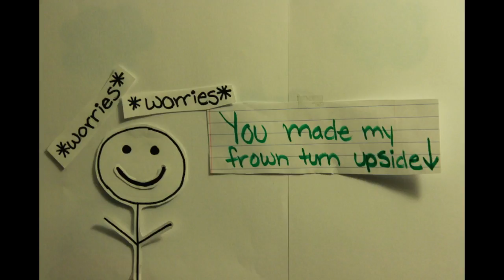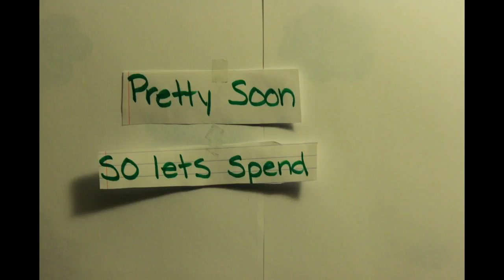Owl City - Hot Air Balloon♥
READ
I had to swap the audio for copy right reasons, so i'm sorry about that but click the annotations or go here:
to watch the video with the real song.(:

Another music video I did to Owl City's song Hot Air Balloon :]
The timing isn't perfect in some spots but hey I tired xD

and don't forget to tell me what you guys think ;D